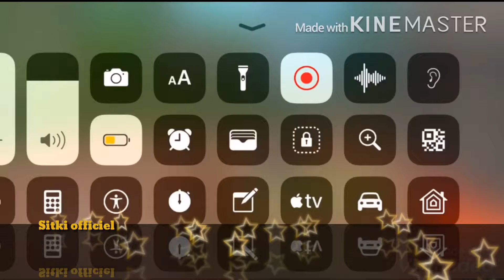Le retour de Fortnite